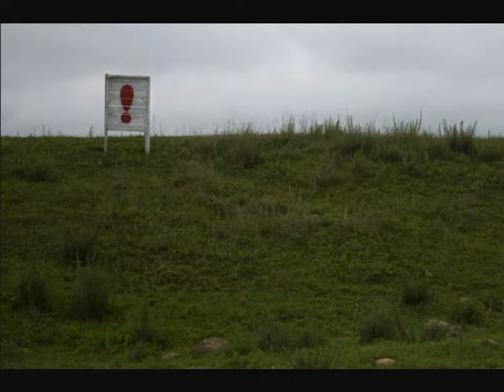Core du nord